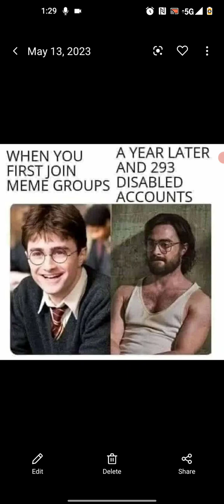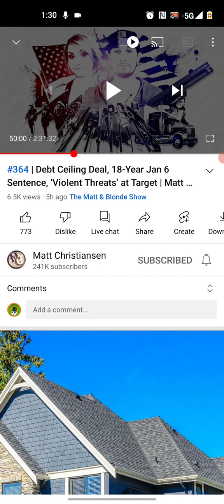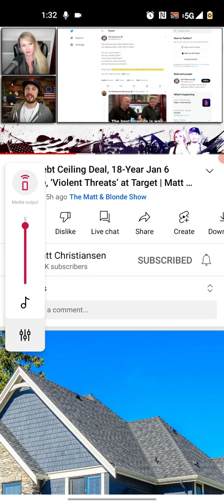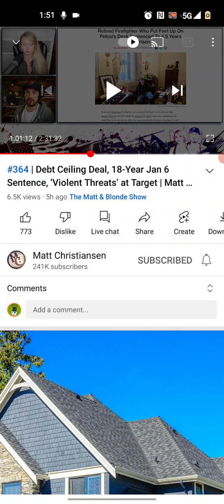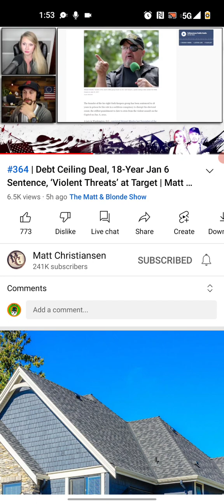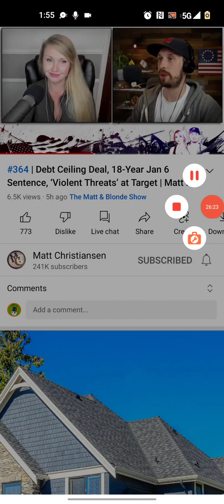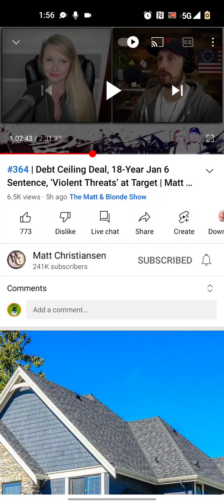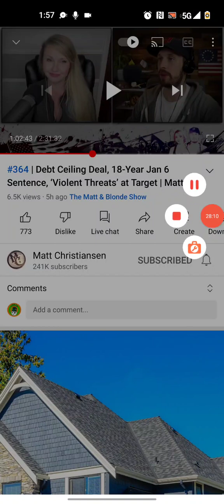Mercy For My Friends The Law For My Enemies The Ridiculous Case Of Stewart Rhodes 18 YEARS! FOR BS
Listening to @MLChristiansen like I do every Sunday. Love Matt and Blonde. Listen religiously. We go over the injustice served to Stewart Rhodes who got 18 years. The most time given to anyone involved in J6. should change on appeal. Hope you enjoy my video.